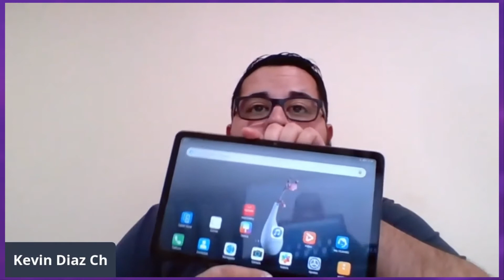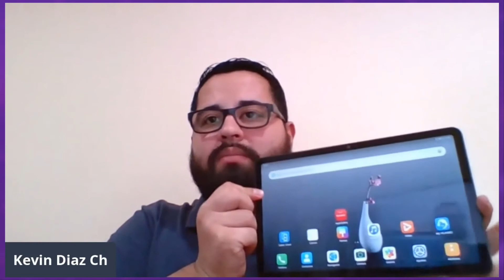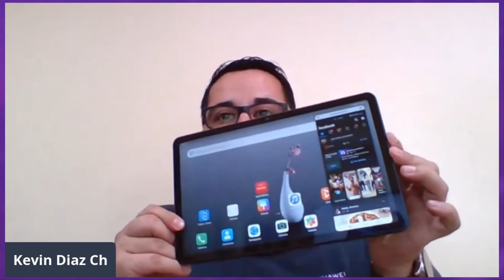Huawei Consumo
¡El líder de todos los escenarios de la vida de inteligencia artificial; abarcando: Smartphones, PC, tablets, wearables, dispositivos de banda ancha móvil, dispositivos familiares y servicios en la nube ha llegado a Nexsys Costa Rica!